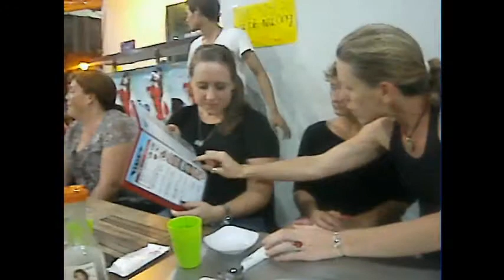30 seconds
30 seconds at a Korean Bbq in D7 HCMC Vietnam.